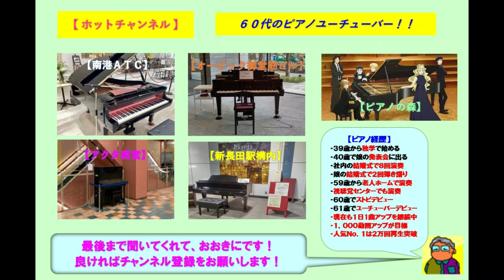【アクタ西宮】谷村新司・群青（2023 10 11）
☆最近は月に１回のペースで来ているアクタ西宮で谷村新司の「群青」をアレンジのショートバージョンで弾いてみた。今日もいつものおばあちゃんが待っていてくれて途中リクエストを頂いて応えた。別のおばあちゃん２人からも各々リクエストを頂いて応えた。この曲は映画「連合艦隊」の主題歌であり日本海軍の興亡を中心に戦時下を必死に生きようとした人々の姿を描写した曲です。

３９歳からピアノを独学で始め、今までに社員の結婚式で８回ピアノ演奏を行い、娘の結婚式で２回のピアノ弾き語りを行いました。